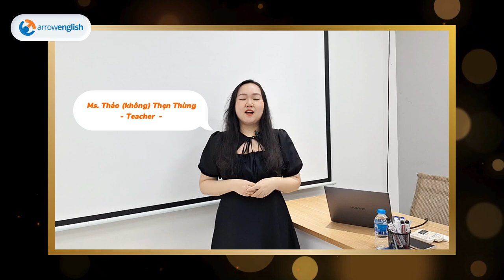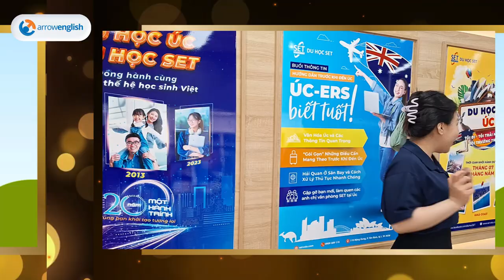️🎊HAPPY BIRTHDAY ARROWENGLISH!️🎊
😍Sinh nhật lần thứ 21 của Arrow đến rồi!!! Arrow vừa hân hoan chào mừng tuổi mới vừa hoài niệm từng khoảnh khắc đáng nhớ trong năm qua.

😘Arrowenglish trân trọng cám ơn từng lời chúc đến từ quý Thầy cô, các bạn Học viên, quý Đối tác ! Đây sẽ luôn là nguồn động lực lớn nhất để Arrowenglish cố gắng nâng cao hơn nữa chất lượng giảng dạy, và tạo cho học viên môi trường học tập tốt nhất, đúng với slogan: "Học IELTS - Chọn Arrowenglish!"

💪Team Arrow cùng nhau tạo nên một năm thứ 22 hoạt động rực rỡ và thành công hơn nũa nhé!
🔥MỪNG SINH NHẬT - QUÀ BẤT TẬN🔥
😍 Nhận ngay học bổng lên đến 𝟏.𝟎𝟎𝟎.𝟎𝟎𝟎 đồng cùng CƠ HỘI VÀNG tham gia chương trình Bốc thăm 𝟏𝟎𝟎% trúng quà "xịn" duy nhất có trong tháng sinh nhật 𝐀𝐫𝐫𝐨𝐰𝐞𝐧𝐠𝐥𝐢𝐬𝐡!
💥Chương trình áp dụng từ 𝟎𝟏/𝟏𝟎/𝟐𝟎𝟐𝟒 - 𝟑𝟏/𝟏𝟎/𝟐𝟎𝟐𝟒
😎Số lượng phần quà có hạn, nhanh tay lên các bạn ơi! cùng 𝐀𝐫𝐫𝐨𝐰𝐞𝐧𝐠𝐥𝐢𝐬𝐡 chinh phục mục tiêu IELTS của bạn ngay nào!
🎁 MIỄN_PHÍ các buổi định hướng IELTS với Giáo viên mang đến hiệu quả tốt nhất cho học viên trong suốt quá trình theo học tại trung tâm.
HỌC IELTS CHỌN ARROWENGLISH
Arrowenglish - IELTS Training Expert
🏫: 115 Đặng Dung, Phường Tân Định, Quận 1, Tp. Hồ Chí Minh.